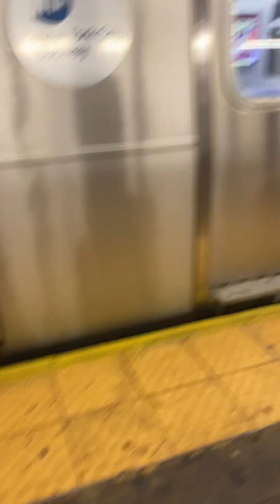ARHHHHHH MTA part 2